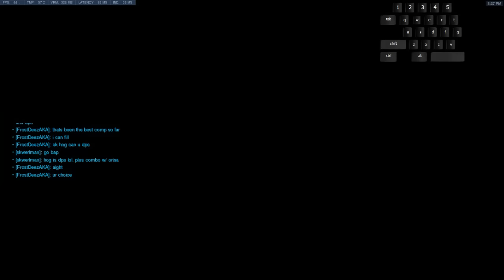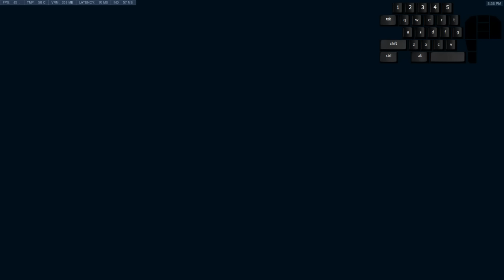Overwatch Storm Rising LEGENDARY All Heroes Clear [BAPTISTE Gameplay]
Whats up guys! FrostDeezAKA here with another BANGER video!

Outro: Jocelyn Flores Instrumental

In regards to my old outro, i decided to make a very cancerous remix of Attic Stein's Dora the Explorer Remix. You can get a link to Attic Stein's two channels below and a link to my version as well!